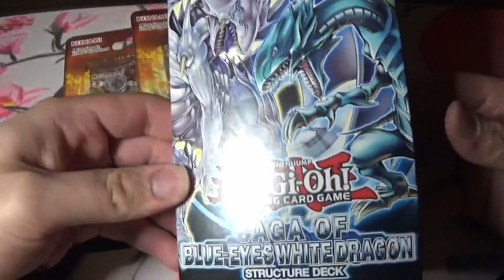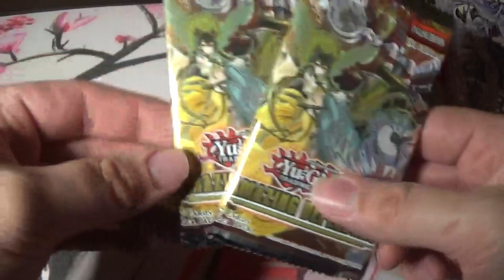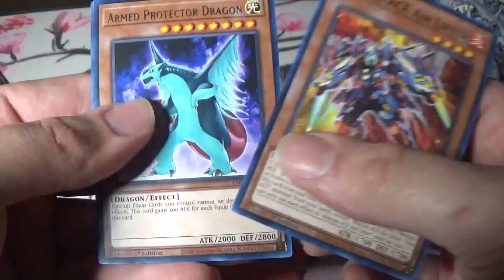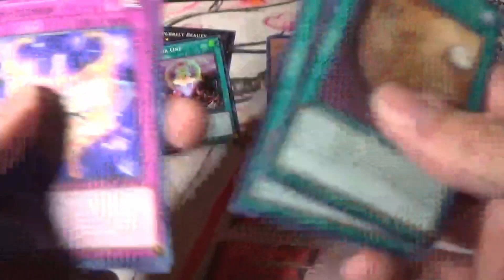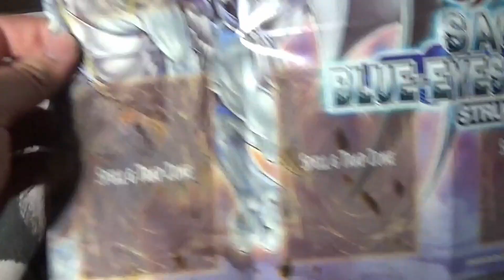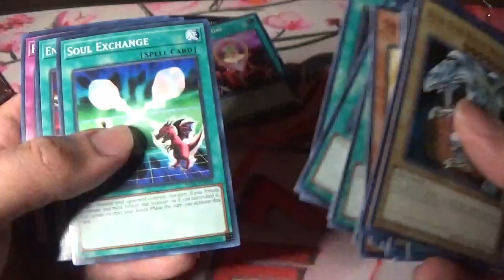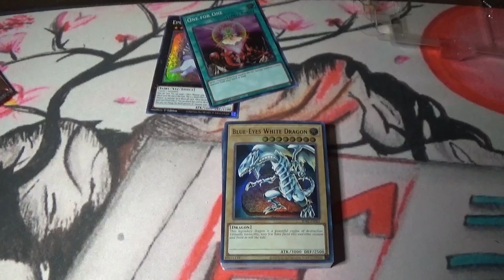Yu-Gi-Oh! Random Packs Opening!!!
Also Go check out my business if you are looking for manga or anything anime related at Meda Comics on Mercari

Also Come Hang out with me and other members of this community on my Discord Server